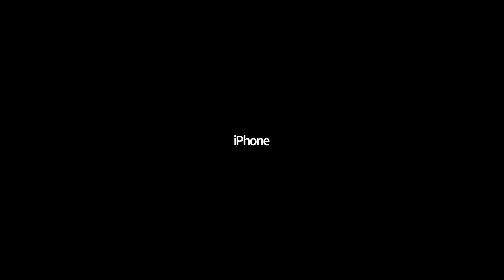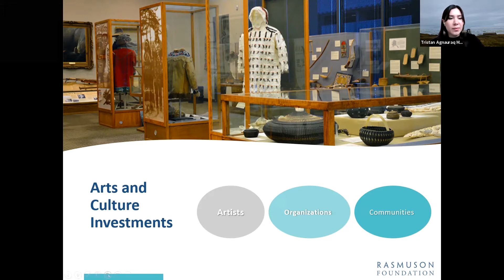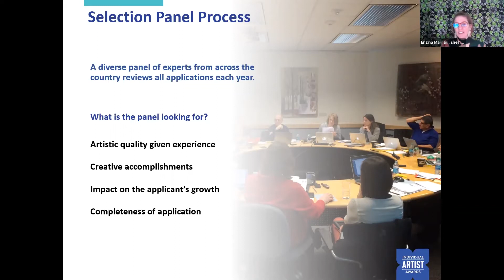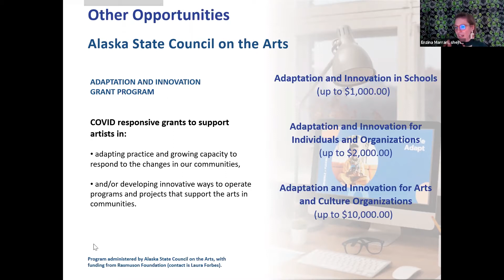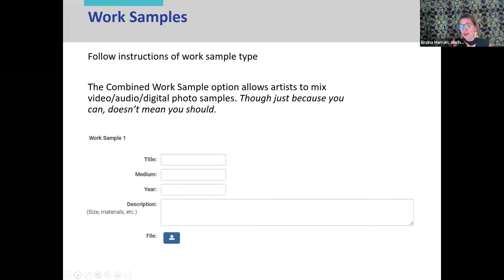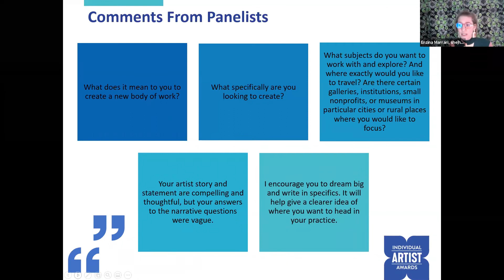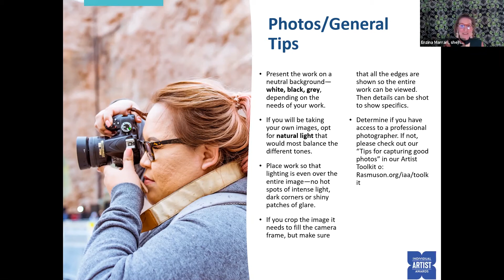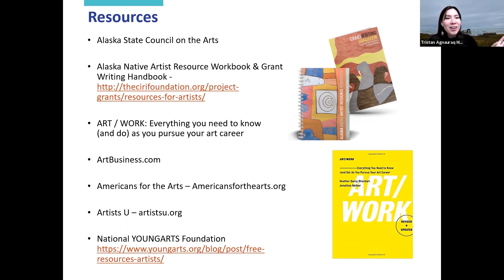2021 Individual Artist Awards Statewide Workshop [recorded]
Rasmuson Foundation is accepting applications for our 2021 Individual Artist Awards. As part of our outreach, we are hosting a virtual meeting and workshop to discuss this grant opportunity for Alaska artists, including visual artists, writers, dancers and other performers.

The first hour, from 5:30-6:30 p.m., will be an overview of the program and a review of who should apply. The second part, from 6:30-8 p.m., will be a workshop with tips and guidance on how to make the most of your grant application. We invite you to attend one or both sessions.

This workshop is co-hosted by the Alaska State Council on the Arts, Anchorage Museum at Rasmuson Center, Bunnell Street Arts Center, Fairbanks Arts Association, Juneau Arts and Humanities Council, Ketchikan Area Arts and Humanities Council, Kodiak History Museum, Nome Arts Council, Palmer Museum of History & Art and the Wrangell Mountains Center.